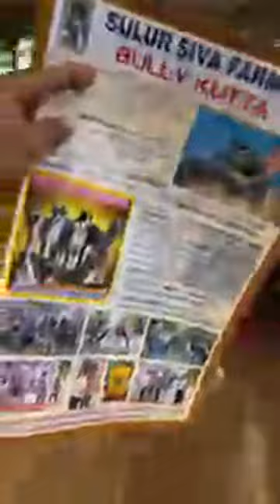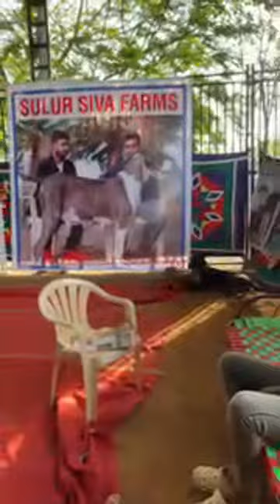Live! Coimbatore Dog Show 2023